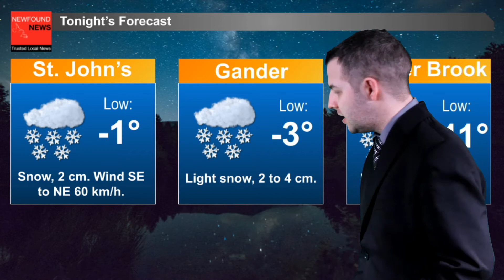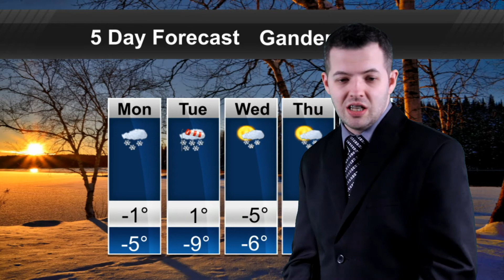Weather Update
It will be quite an unsettled week for Newfoundland and Labrador. Kyle Sooley-Brookings has all the details.